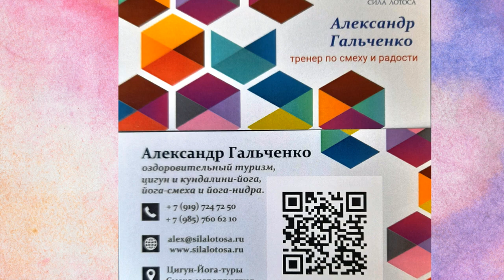ЙОГА СМЕХА - РЕАБИЛИТАЦИЯ ПОСЛЕ КОВИДА, АСТМЫ, ТУБЕРКУЛЕЗА